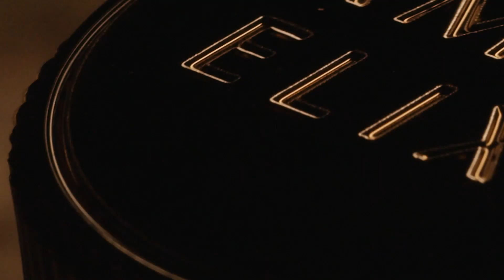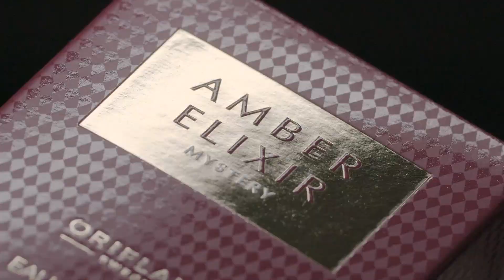Amber Elixir - Fedezd fel az aromás illlatokat (Oriflame Magyarország)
Érzéki illatok, különleges összetevőkkel. Ismerd meg az Amber Elixir termékcsalád új tagját, és hagyd, hogy magával ragadjon a titokzatos és vonzó illatvilág.